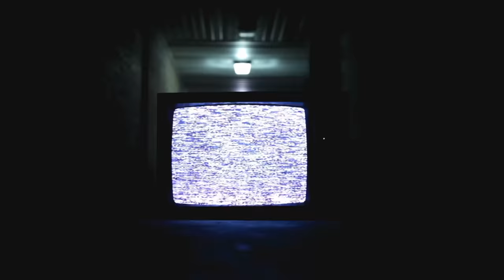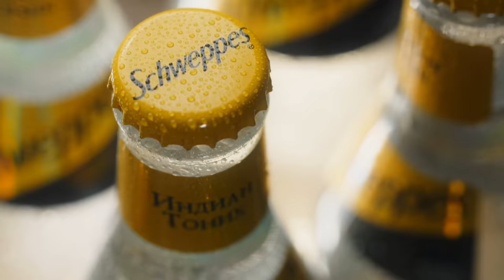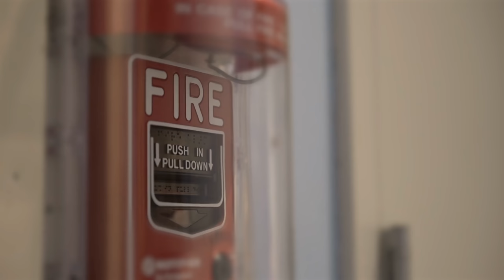Coolest Inventions From Each State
Today we aren't looking at real estate or places to buy a home, today we have Coolest Inventions From Each State.
 I find this subject to be fascinating. I have read different articles over the years and always get sucked into reading more.  I hope you guys enjoy this video. Let me know what you think should have been on the list we didn't talk about.

                                 20449 SW Tualatin Valley Hwy
                                 # 354